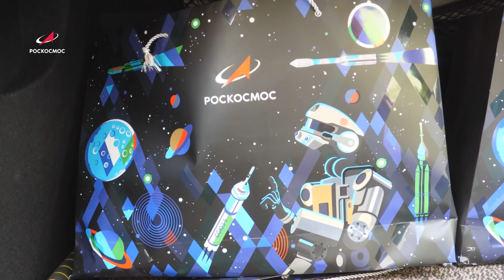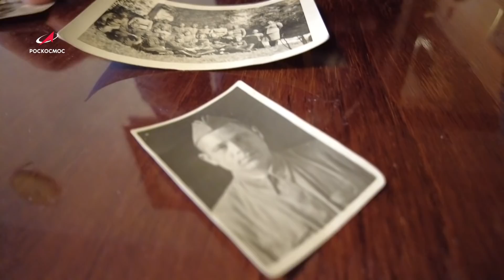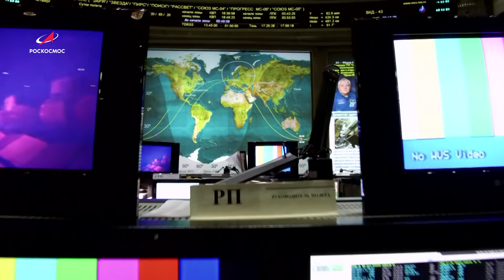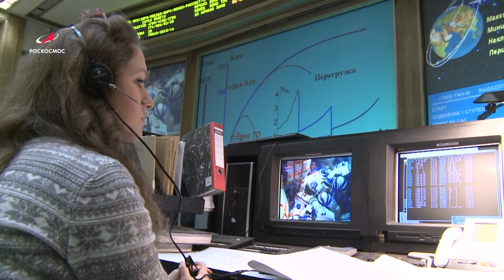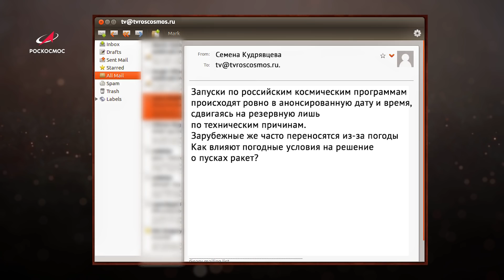Космическая среда № 329 // День Победы, модуль «Наука», 75 лет ЦНИИмаш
Выпуск 329. В программе от 12 мая 2021 года:

00:00 —  День Победы в космосе и на Земле;
02:35 — отслеживание китайской ракеты-носителя;
03:45 — испытания модуля «Наука»;
04:30 — одной строкой: на Восточном идёт подготовка ракеты-носителя «Союз-2.1б» к пуску; началось бетонирование фундамента высотной части Национального космического центра; на Байконуре началась подготовка к запуску транспортного грузового корабля «Прогресс МС-17»; российский оптико-электронный комплекс «Окно-М» за четыре месяца зафиксировал передвижение порядка 30 тыс. космических объектов; астрономы обнаружили на марсианском плато Элизий потенциальные следы недавней вулканической активности; ботсванский метеорит был частью астероида Веста;
07:40 — хронограф: 75 лет ЦНИИмаш;
09:15 — астрофотография недели: Ночь на берегу Обского моря; атмосферное явление СТИВ над Портом Купера озера Мичиган; сон «Каспийского монстра»;
10:35 — вопрос о космосе: старты в назначенное время